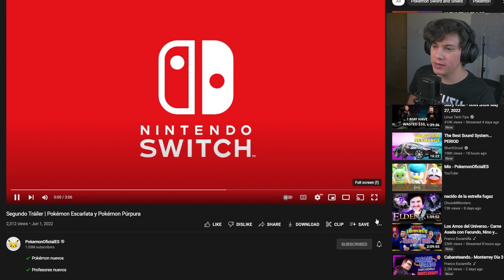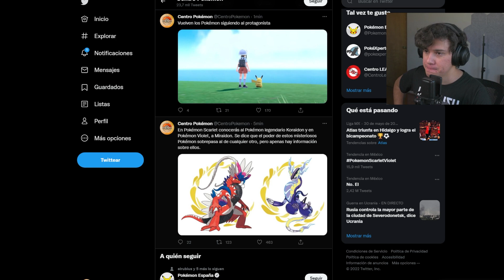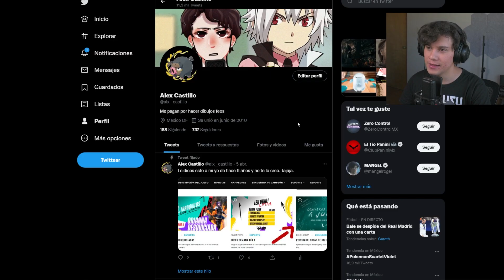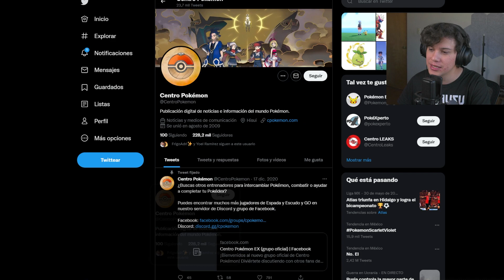*NUEVO TRAILER LEGENDARIO* POKEMON ESCARLATA Y PÚRPURA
¡Conoce a los nuevos legendarios! Llega el nuevo trailer de la novena generación, Pokémon Escarlata y Púrpura. Este es un análisis y reacción del mismo.